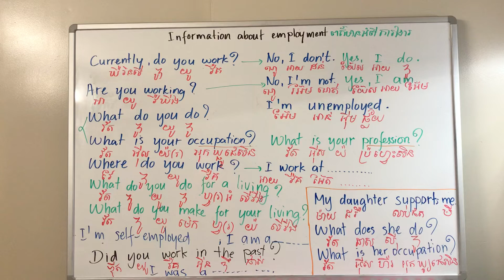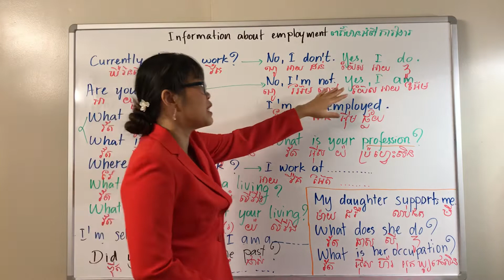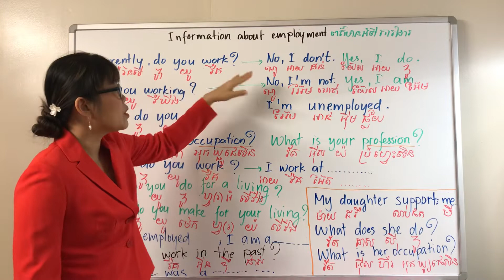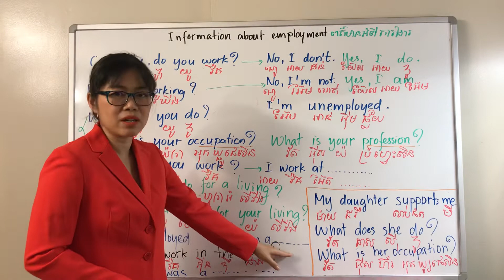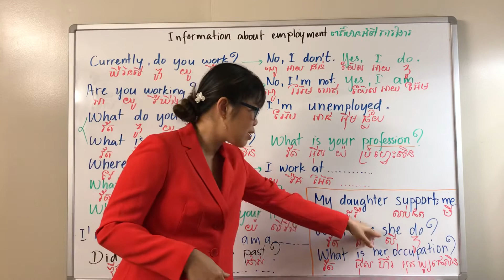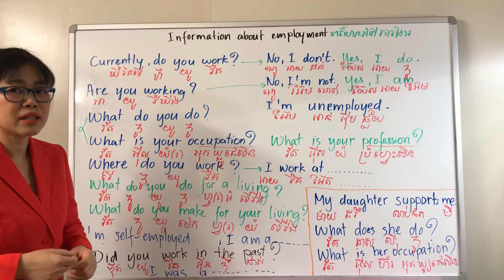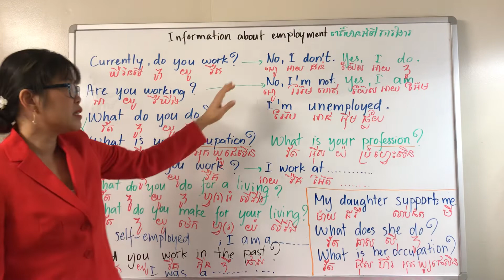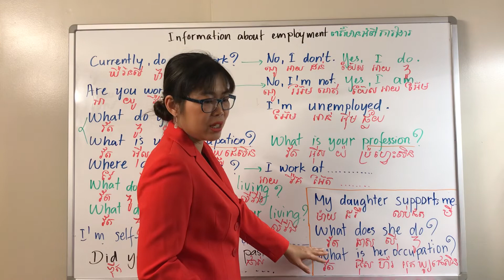N-400 in Khmer: Information about employment ពត៌មានអំពីការធ្វើការងារ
មុខរប ការងារ នរណាចិញ្ចឹម